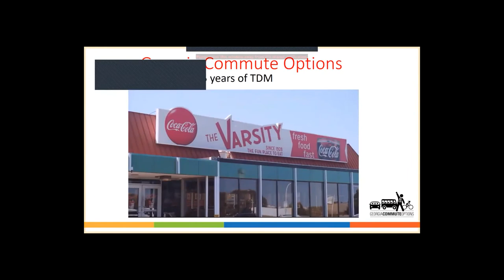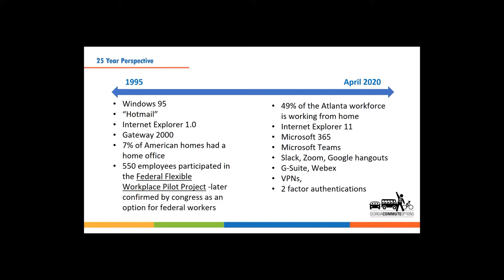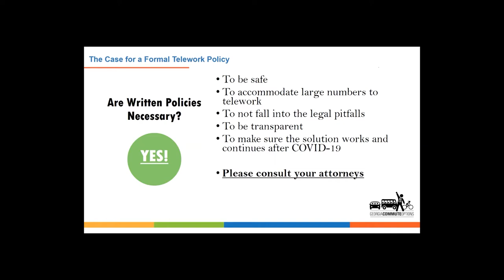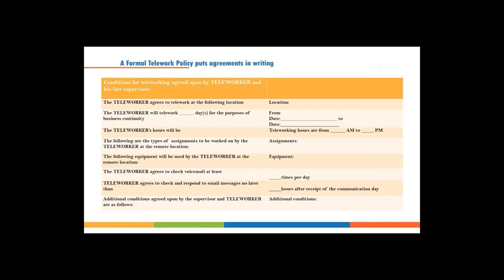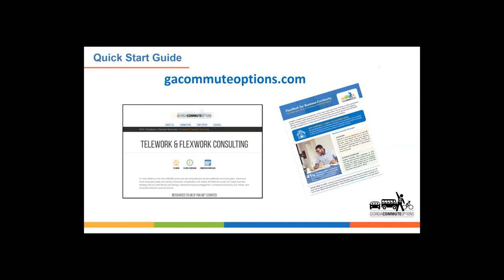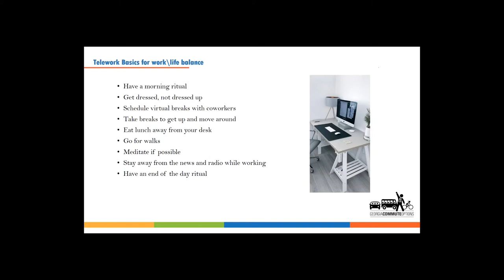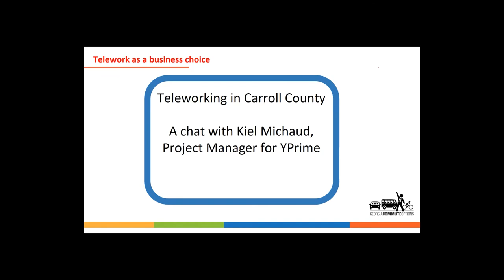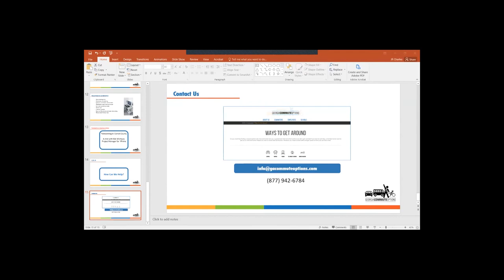Teleconference Webinar featuring GA Commute Options